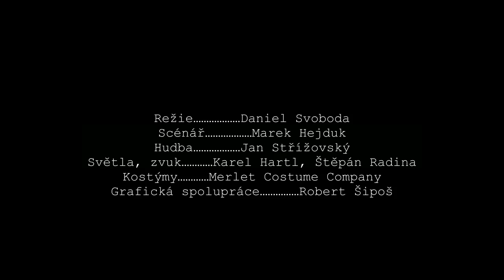No Kakabus - Rest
"REST"

"Skutečně poslední aktovka ze života spisovatele Ferdinanda Vaňka"

Několik let po změně režimu trápí Ferdinanda Vaňka prohlubující se nedostatek peněz a chybějící inspirace ke psaní, ale jinak žije celkem poklidně. To se však změní, když jako ten, kterému minulý režim tolik vzal, dostane nabídku stát se ředitelem Ústavu pro studium totalitních režimů. V čele této instituce by měl přímý vliv na to, co se "o nich" bude vědět. Ale věci jsou trochu jiné, než by se na první pohled mohlo zdát…

Hra Rest volně navazuje na Audienci Václava Havla a nabízí divákům "porevoluční" osudy postav her nejen Havlových, ale i Pavla Kohouta a dalších dramatiků.

Byla nominována do finále dramatické soutěže o Cenu Alfreda Radoka 2012 a v Divadle v Řeznické zvítězila v soutěži divadla o nejlepší autorský text.

Režie: Daniel Svoboda
Scénář: Marek Hejduk
Hudba: Jan Střížovský
Světla, zvuk: Karel Hartl, Štěpán Radina
Kostýmy: Merlet Costume Company
Grafická spolupráce: Robert Šipoš

Hrají:
Vaněk: Martin Sochor
Staněk: Gustav Bubník
Náměstek: Daniel Svoboda

Inscenace je podpořena grantem Nadace Život Umělce 2014